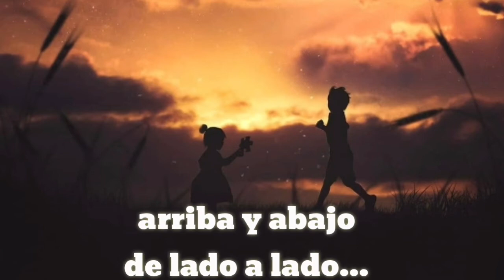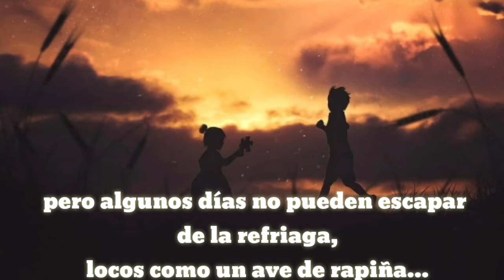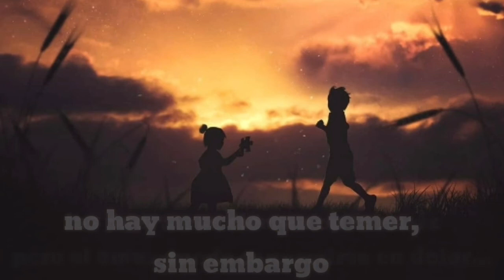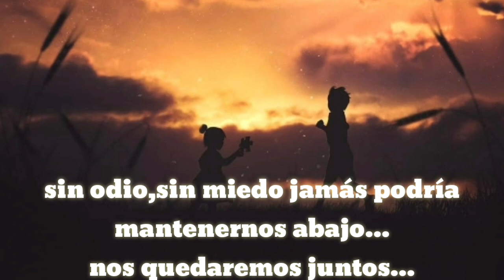James Corden I Promise You Subtitulada Al Español